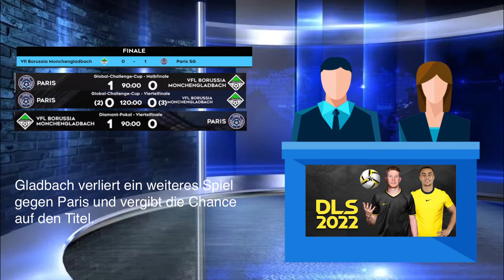Paris - Finale - Diamantpokal